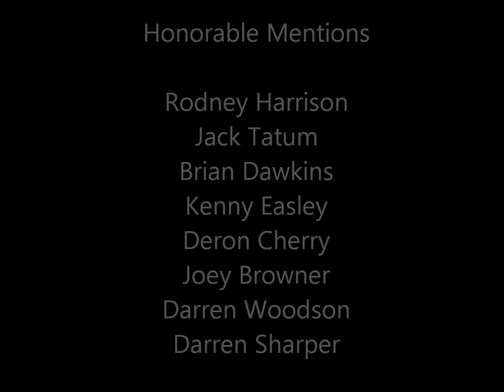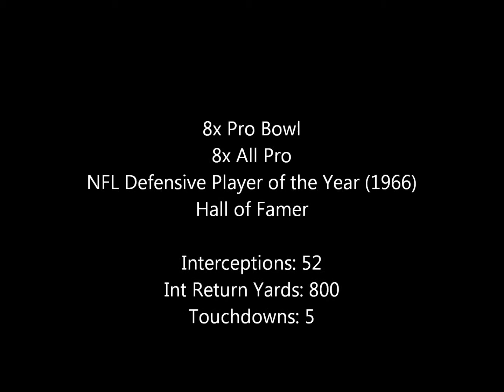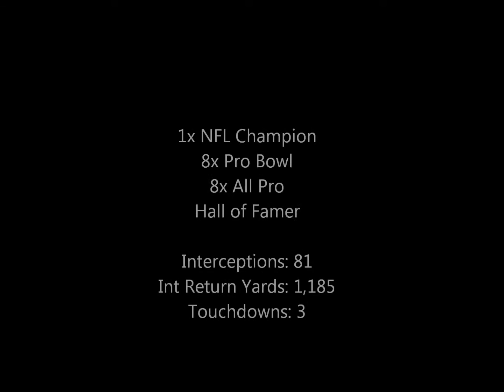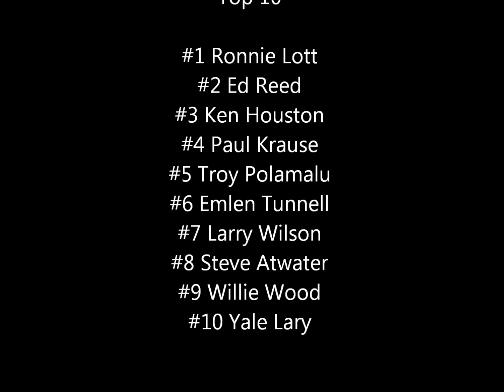Top 10 NFL Safeties of All Time